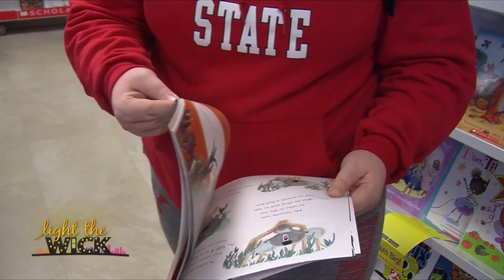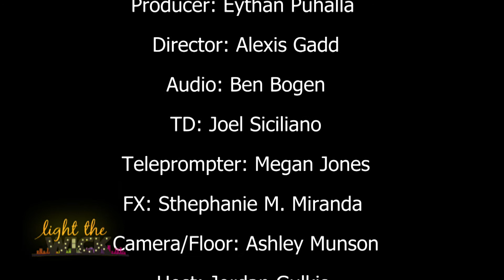Light The Wick, September 22, 2017